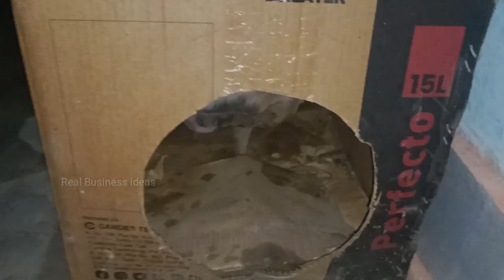Got 2 cute kittens 😻 cat kitten catlover cats | My cat calls me out part 2